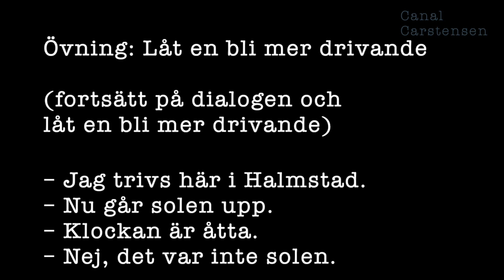Romanskrivarskolan #35: Dialog: Driva och inte driva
Detta är den första lektionen i att skriva dialog.

Att sortera ut vem det är i sällskapet som driver och vem/vilka som inte driver är en stor hjälp vid dialogskrivande. Ofta är det också bra att låta olika personer driva vid olika tillfällen vid ett och samma snack.

När du bestämmer vem som driver och vem som inte driver skapar du  fokus i en scen och mötet blir mer realistiskt.